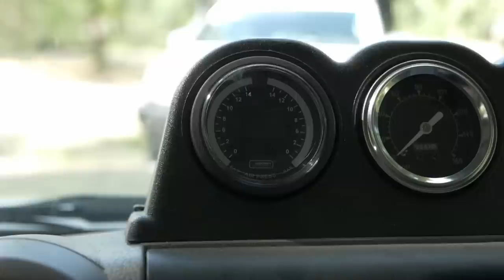Toyota Land Cruiser 79 GRJ 4x4 Camper | OFF TOUR Vaše auta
Na Camper Weekendu v Milovicích jsme s kamerou přepadli Davida z domovnakolech.cz a pořádně jsme pro vás natočili jeho expediční Toyotu Landcruiser 79. A že to není jeho první LC'70 tak věřte, že je to Kara opravdu vychytaná.

Dejf už před časem postavil jednu 76 pro sebe a potom druhou, skoro stejnou pro zákazníka. Prohlídku toho wagonu můžete najít třeba na kanále @nomademcz

Jenže 79 posouvá možnosti ještě o kus dál. Tak sledujte

Mimochodem, na najdete spoustu vychytávek pro cestovatele. Firma začínala jako výrobce textilních kapsářů a tašek, ale dneska vyrábí i střešní stany a obytné vestavby, jako je třeba tahle.

V pořadu OFF TOUR můžete slyšet i hudbu od Under Conspiracy:
...s laskavým svolením Borise Oravy :)
𝐓𝐡𝐞 𝐦𝐨𝐧𝐞𝐭𝐢𝐳𝐚𝐭𝐢𝐨𝐧 𝐟𝐞𝐚𝐭𝐮𝐫𝐞 𝐨𝐟 𝐭𝐡𝐢𝐬 𝐜𝐡𝐚𝐧𝐧𝐞𝐥 𝐡𝐚𝐬 𝐛𝐞𝐞𝐧 𝐭𝐮𝐫𝐧𝐞𝐝 𝐨𝐟𝐟.

📷 Background ▼

🚀 Follow us ▼

❔ F.A.Q ▼

My Old East Coast (feat. Melanie) by Vendredi

🎵 Track Info:

Title: My Old East Coast (feat. Melanie) by Vendredi